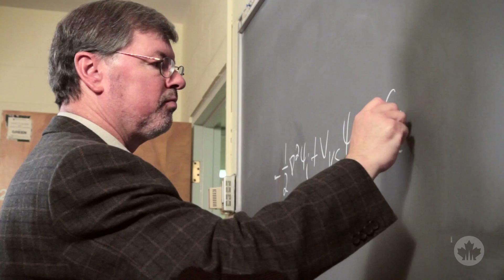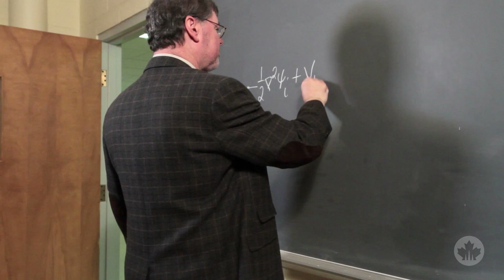NSERC Presents a Conversation with Axel Becke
Scientists and engineers around the world rely on Dr. Axel Becke’s ground-breaking chemical theories and computational methods to advance numerous sectors ranging from drug discovery to cleaner energy. Dr. Becke is the 2015 winner of NSERC's Gerhard Herzberg Canada Gold Medal for Science and Engineering. It’s no wonder the Dalhousie University chemistry professor is one of the most frequently cited researchers in the world.